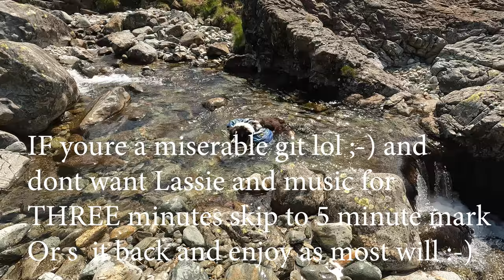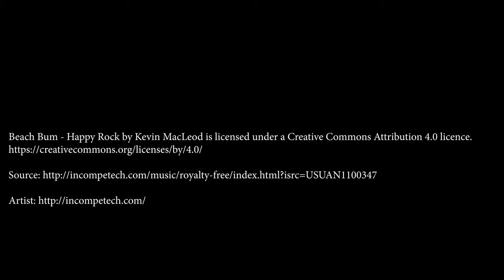Pt2 | Wild camping COUSCOUS | How to sleep ON UNEVEN ground Lake District MLD Trailstar 6/'22 w dog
summer solstice is here mid summers day night and a beautiful remote wild camp with my dog

please support channel with a coffee or tea 😉

Tony’s Shop….

First Link Amazon UK, 2nd for my USA friends.

Sunblesa torch

Osprey 36 Talon

Osprey 55 Talon

Cooking Pot

Sleeping Mat

Sleeping Bag

Stove cheap

Pocket Rocket

Kit as I show plus a few extra bits

Fly Swatter

Mosquito Milk twin pack

Extra light stove BRS-3000T 25g

GoPro Hero 9 Housing for mic connection

Therm A Rest Neo Air XTherm

Therm A Rest Neo Air XLite

Anker Power Pack 20,000 and 10,000MAH

EverNew Titanium 0.6 and 0.9 Pots Small Medium option

Paramo Aspira Jk Various sizes UK
Arcteryx USA

Rab Meridian Paclite Gore

Rab Kangri Gore

Montane Terra Pants

La Sprtiva Trango Gore boots

G Shock